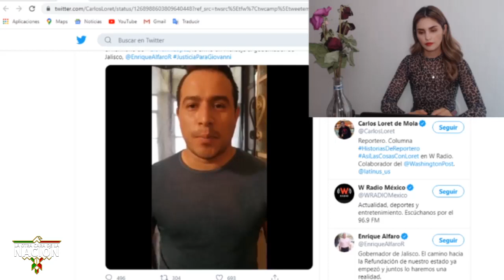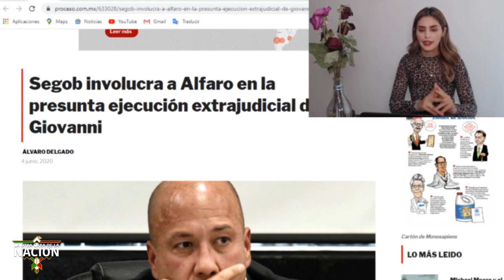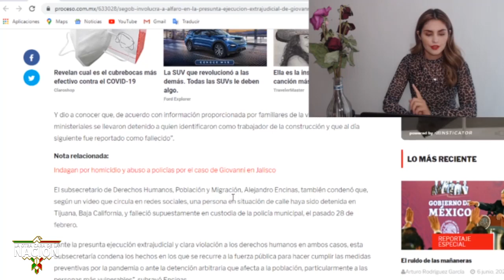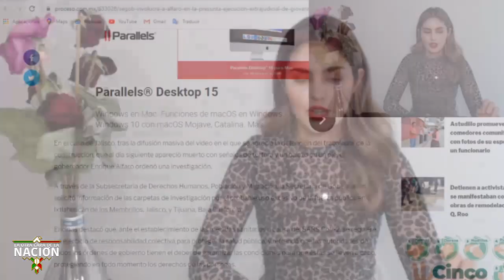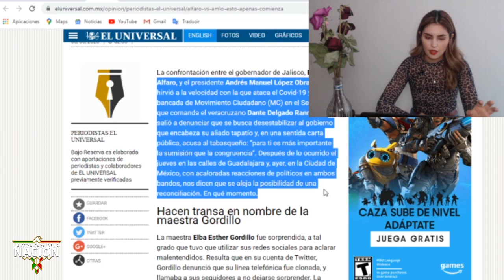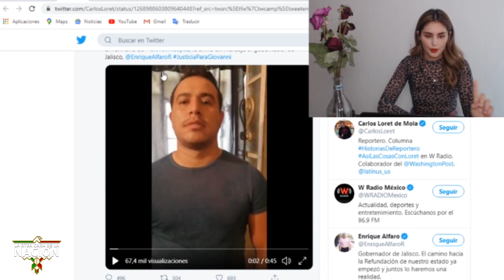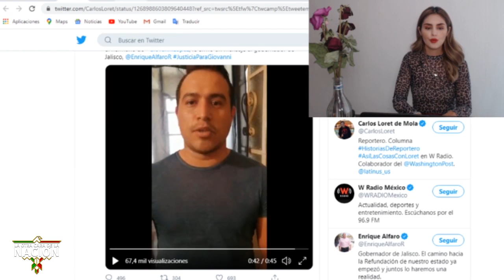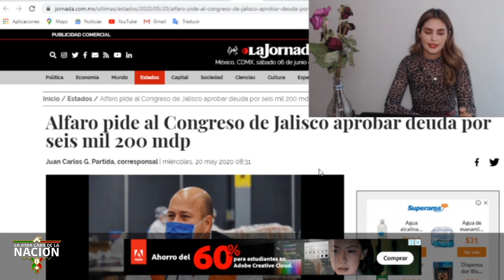Agarran a Alfaro Con facturas Falsas Para Empresas Fantasma!! AMLO Ordena Abren Expediente Penal!!